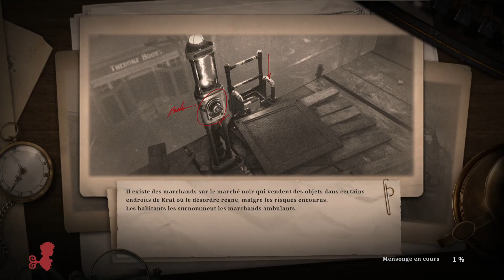ROIS DES MARIONETTE (Lies of P)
10 POUCES BLEUS ?

                                       Mes objets
Config Pc :

Windows : LE 10 !
Carte Graphique : NVIDIA GeForce GTX 980
RAM : 16,00GB
Processeur : Intel Core i5-4690K CPU
Disque Dur : 4To HDD  Puis 280Go SSD
Boitier Pour Le PC : NZXT H440 Boitier PC En VERT

Consoles: PS4 PS3 Xbox one

Logiciel De Montage : Sony Vegas Pro 14 CRACK MAIS CHUT !
Clavier : Clavier Gamer AZERTY VicTsing Clavier Gaming Mécanique
Sourie : TOPELEK Souris Gamer
Caméra : Logitech C920
Ecrant 1: Philips Multimedia 277E6EDAD ( En 24 pouse )
Ecrant 2: HP 22es Ecran PC Full HD 21,5" Argent
Tapie de Sourie : KKmoon Super Grande Taille Tapis de Souris 9003003mm
Lunette Gaming : HEX Lunettes d’ordinateur PC anti UV Anti reflets bleu clair Verres jaunes ambres
Téléphone : HONOR 8X